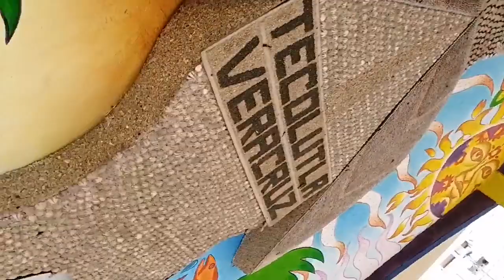Tecolutla, Veracruz 2022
Así luce Tecolutla, Veracruz en este 2022.